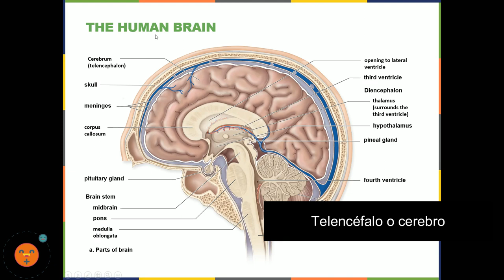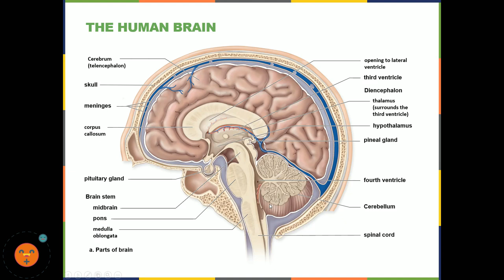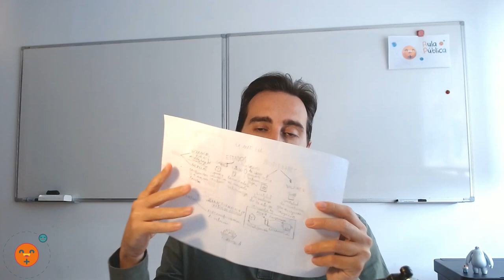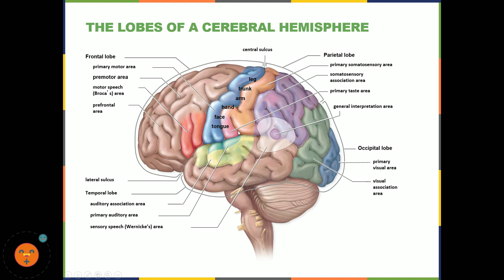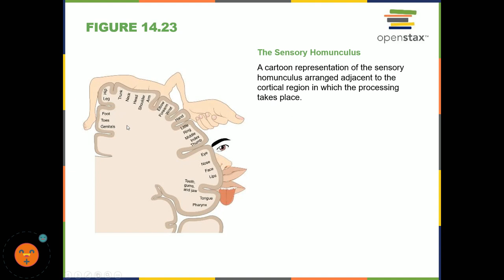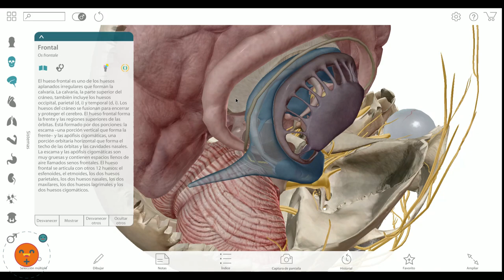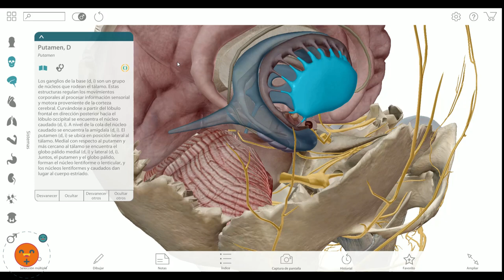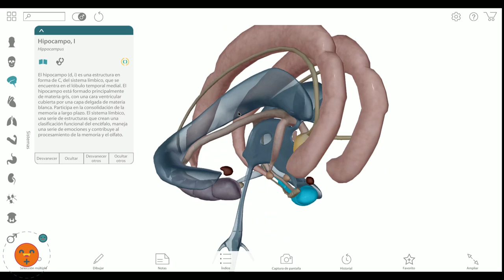El cerebro (telencéfalo)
Primera clase de la serie ¿Qué tenemos dentro de nuestros cráneos?
En este vídeo aprenderás algunas cosas importantes sobre el cerebro, que es una de las cosas más maravillosas del cuerpo.